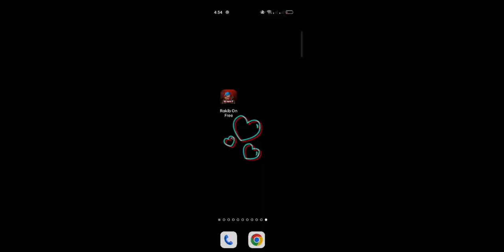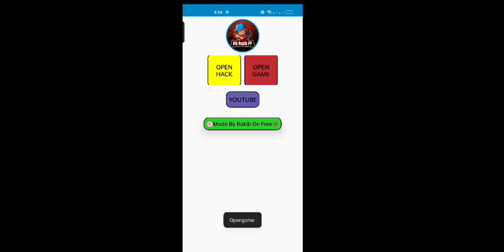Free fire new headshot antiben injector || Free fire new antiben mobile panel 2023 || ob39 panel🔥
Free fire new headshot antiben mobile injector || Free fire new antiben mobile panel 2023 || ob39 panel🔥

😳Injector কাজ আছে একটু কালকে দেওয়া হবে🦋